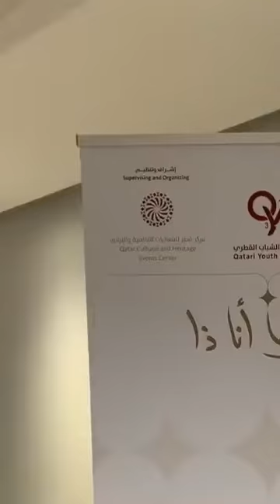ملتقى الشباب القطري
اليوم الاول مساء